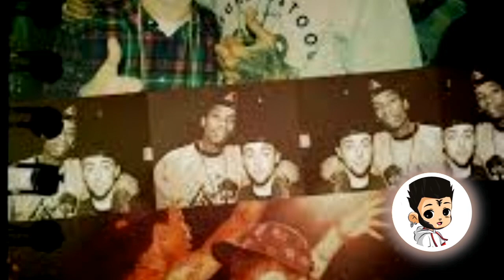[FREE FOR PROFIT] Mac Miller X Wiz Khalifa Type Beat "Float" ( PROD. ¥ONNIE )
PLEASE GIVE CREDIT IF YOU USE! ( PROD. ¥ONNIE )

TO PURCHASE THIS BEAT UNTAGGED - (Untagged .Wav File) $40
PLEASE DM, OR EMAIL -

The Free version of this beat is available to my viewers and subscribers of YouTube, useable on streaming platforms such as Youtube or Soundcloud.

Type Beat
Chance the rapper type beat
juicewrld type beat
mac miller type beat
hoodie allen type beat
Nicki Minaj type beat
Snoop Dogg type beat
Grandmaww Type Beat